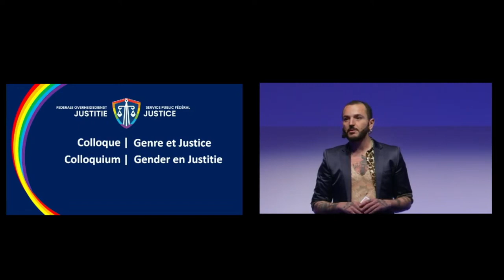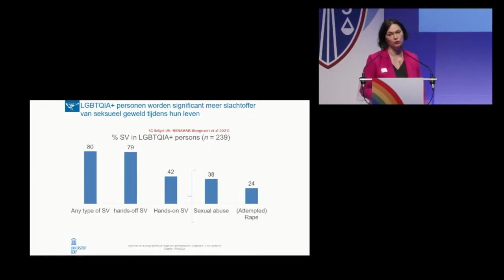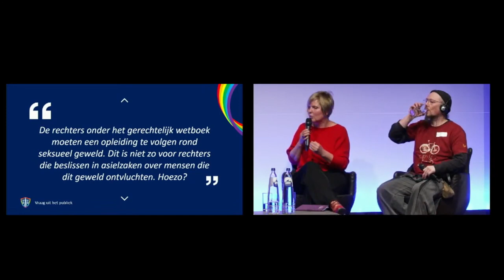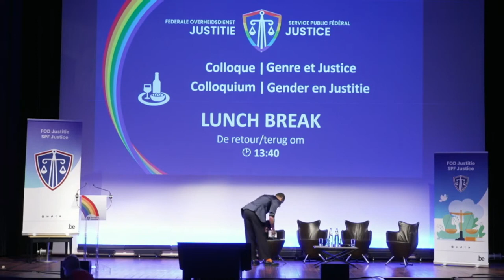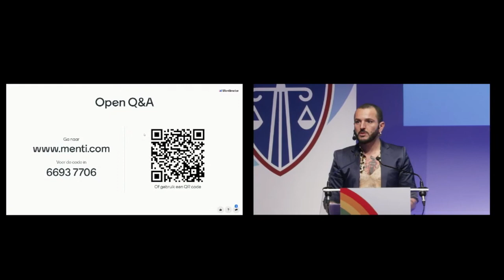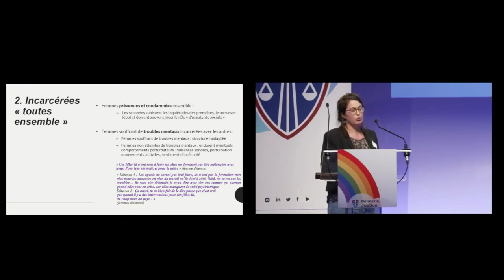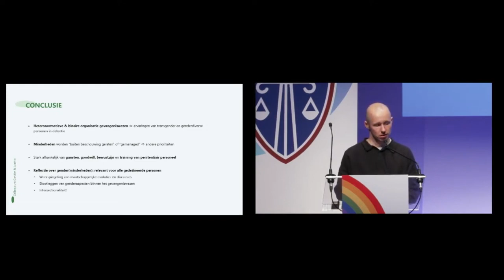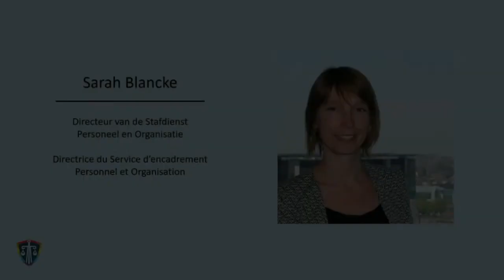Colloquium ‘Gender & Justitie’